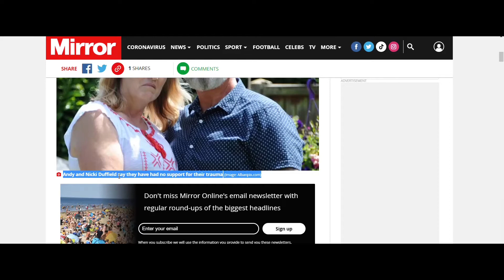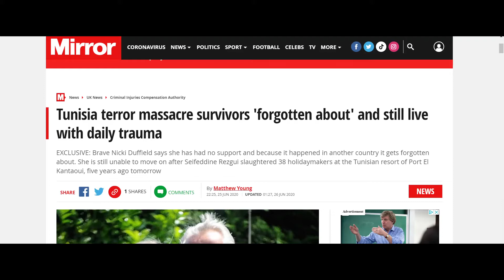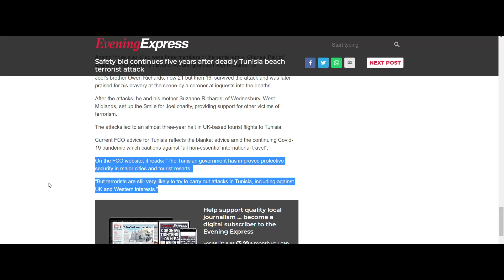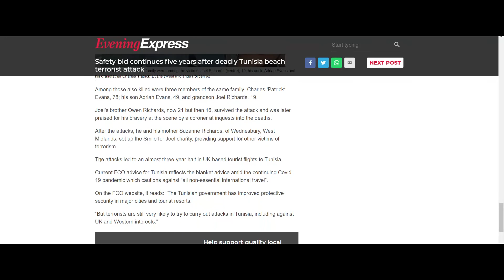Sousse Attack 5 Years later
Hard to believe that it has been 5 years since the Sousse incident.

After the terrorist attack in Sousse in June 2015, the UK government collaborated with Tunisian authorities to investigate the attack and review other security issues.

Let's hope the families of the victims find peace and Tunisia continues to make security progress.
Operating in Tunisia?
Get ACCESS to Actionable Security Information to operate SAFELY in Tunisia